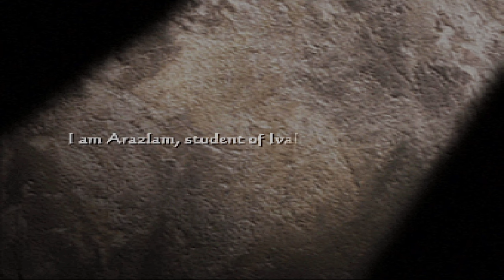Final Fantasy tactics: WOTL SOLO RUN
Local man goes mad with power in Final Fantasy Tactics War Of The Lions.

But for real go play this game if you haven't.